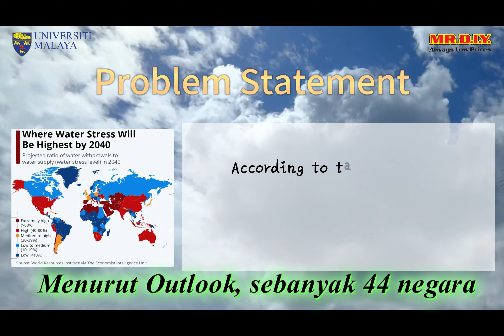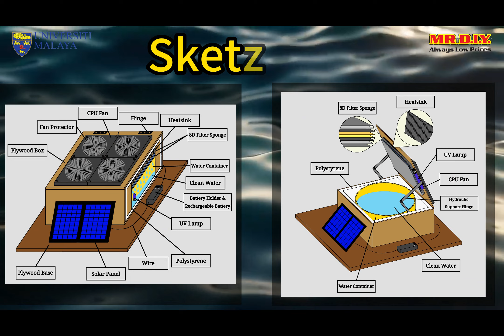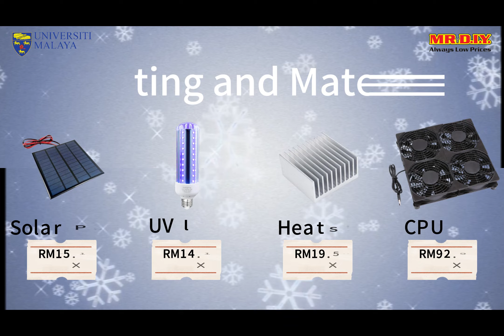DIY Made Simple 2023: SMK Kai Chung - ECOSQUAD